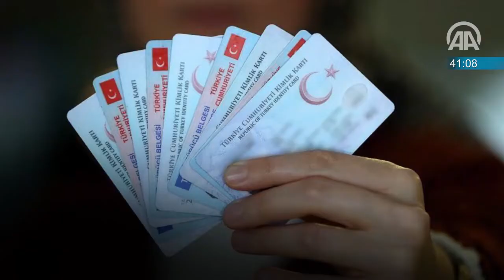Today in 60 seconds - July 11, 2019